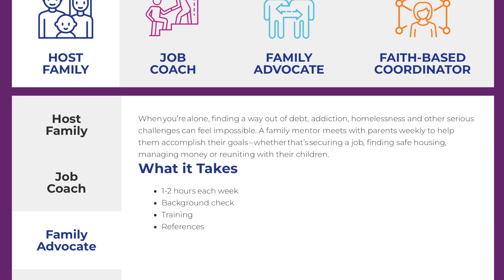Better Together provides temporary care for children outside of the foster care system